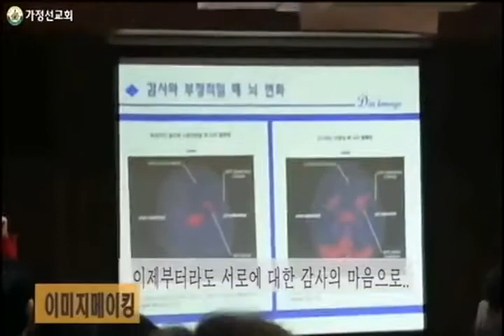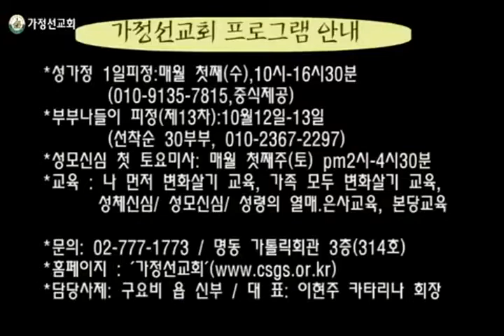가정선교회_제12차 부부나들이피정_2013년4월_의왕 아론의집